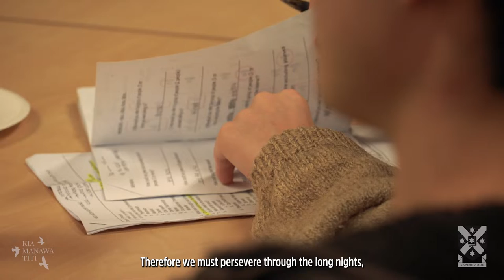Kia manawa tītī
Nau mai, ki te wiki o te reo Māori! This year, the University has chosen a theme that we will use to celebrate the week - Kia manawa tītī! This theme symbolises the importance of persevering in our journeys to revitalise the language. Kia kaha te reo Māori, kia manawa tītī!